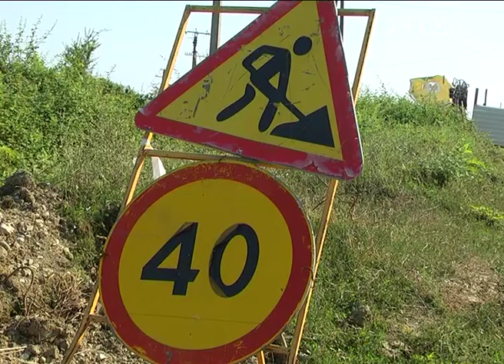Масштабная модернизация инфраструктуры затронула село Барановка. Новости Эфкате Сочи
Проблем здесь было немало. О них на недавнем сходе граждан жители рассказали главе Сочи. Анатолий Пахомов пообещал сделать все возможное, чтобы быстрее решить наболевшие вопросы. Удалось ли это — узнаем из следующего сюжета.

Черным по серому. Новый асфальт выгодно выделяется на фоне старых дорог. Переулок Южный ещё недавно был настоящей полосой препятствий. Даже для пешеходов.

Теперь здесь, как и в переулках на Абовяна и Леселидзе, новое дорожное полотно. Работы профинансировали мэрия и депутаты. Порадовали и школьников. 1 сентября в школу на Пластунке они пойдут по ровной дороге.

Сочи. Новости.
Телеканал Эфкате.